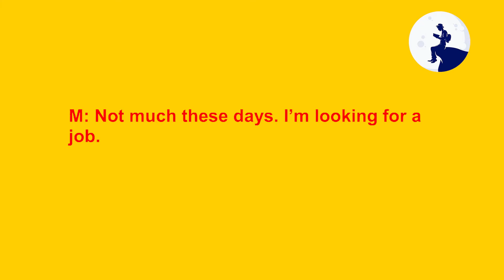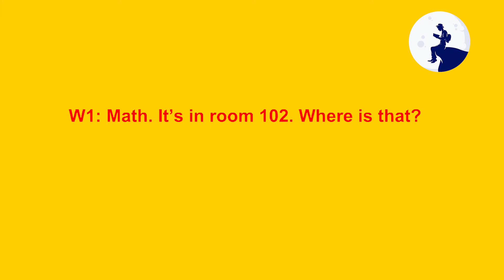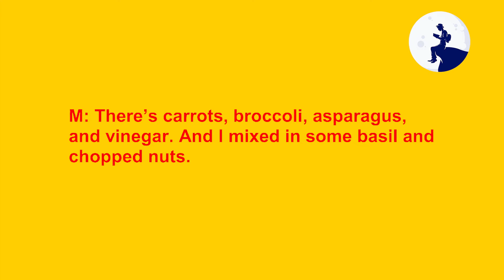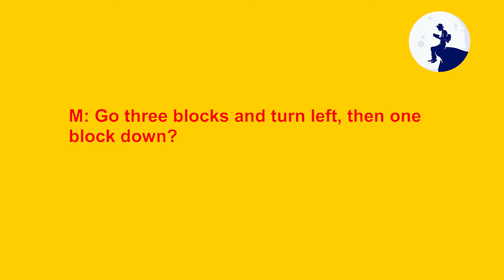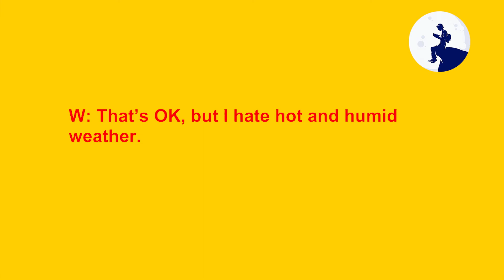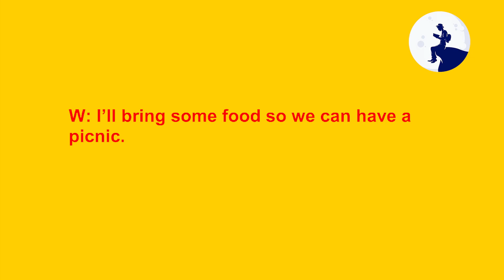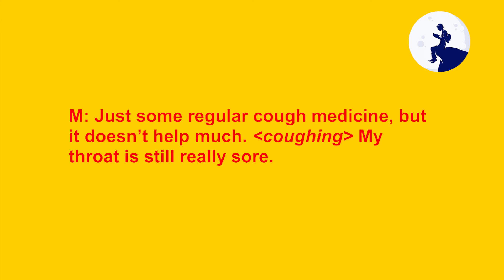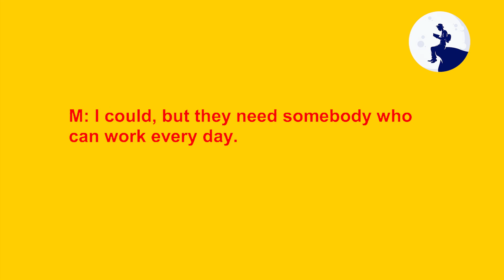[ Learn English ] 72 Common English Dialogs for Daily Life | 72 Câu Thoại Tiếng Anh Thông Dụng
Learn English with 72 Common English Dialogs for Daily Life - 12 topics
Học tiếng Anh với 72 câu thoại tiếng Anh thông dụng trong cuộc sống hàng ngày - 12 chủ đề
Học Tiếng Anh Online (Trực Tuyến) - LUYỆN NGHE NGẤM TIẾNG ANH DỐT MẤY CŨNG THÀNH GIỎI
➤ Phương pháp học tiếng Anh hiệu quả trước khi ngủ
We invite you to learn English on the Learn English channel!
☞ Don't Reup
+ tiếng anh
+ tiếng anh 123
+ tieng anh 123
+ bảng chữ cái tiếng anh
+ học tiếng anh online
+ hoc tieng anh online
+ phát âm tiếng anh
+ luyen nghe tieng anh
+ hoc tieng anh
+ học tiếng anh cho người lớn
+ học tiếng anh mỹ
+ học tiếng anh ở nhà
+ Learn English
+ học hội thoại tiếng anh
+ topica native